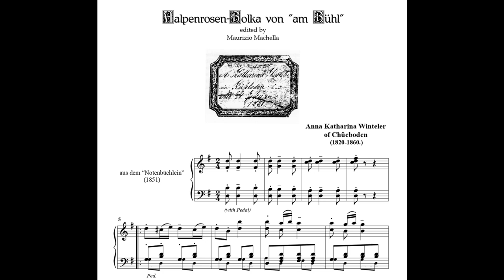Anna Katharina Winteler (1820-1860): Alpenrosen-Bolka von “Am Bühl”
Organist: Luigi Scopel
Organo “G. Callido (1780) - G.B. De Lorenzi” (1864) della Pieve di S. Giustina in Auronzo di Cadore  (Italy).
Registrazione effettuata il 19 luglio 2006 - Tecnico del suono: Sandro Cristel

Nella foto: veduta del Lago di Auronzo di Cadore